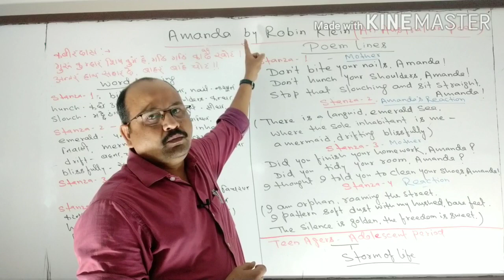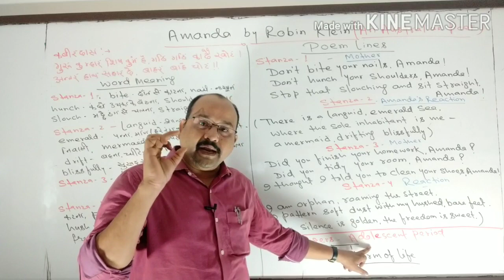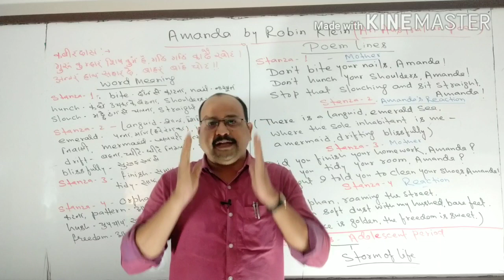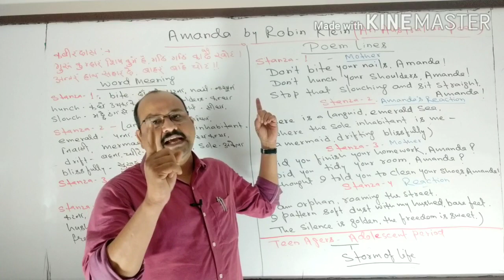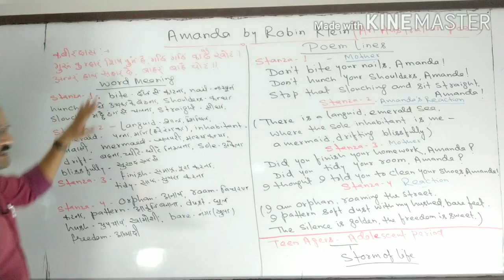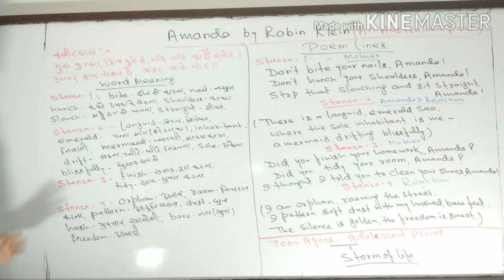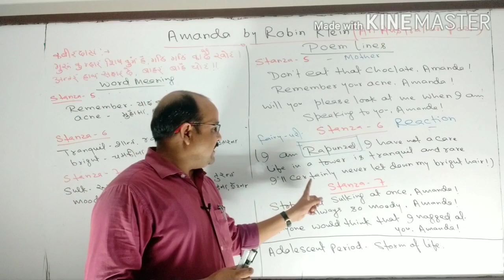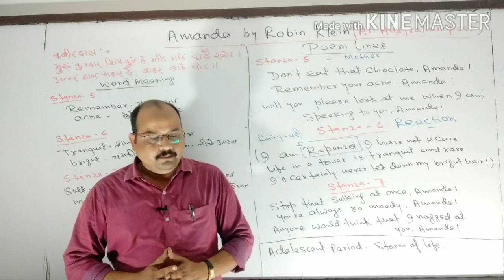AMANDA by ROBIN KLEIN